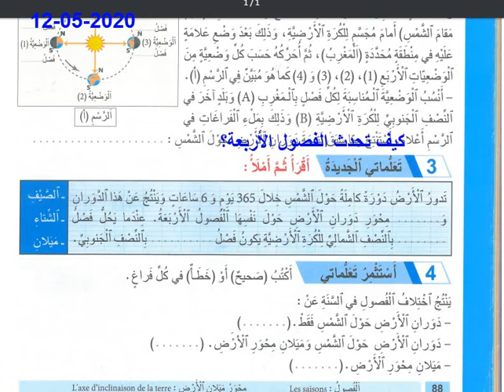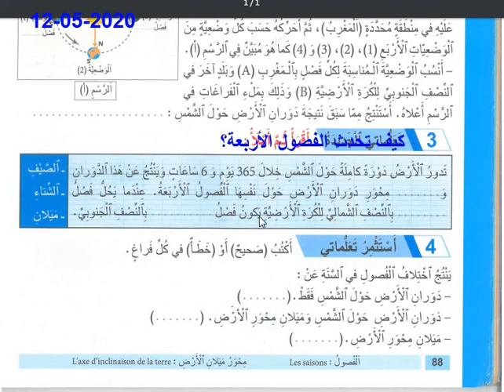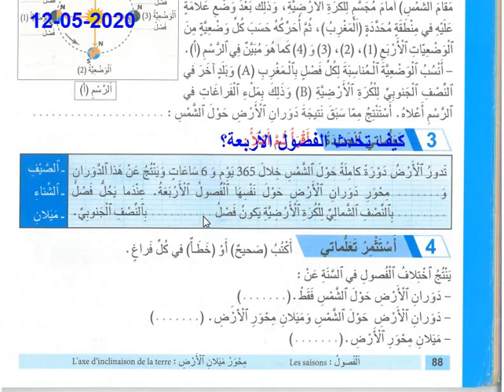الرابع ابتدائي - اللغة العربية 5-12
تعاقب الفصول الأربعة.